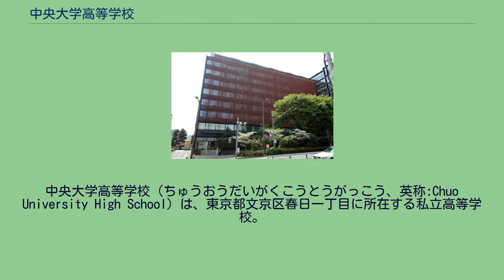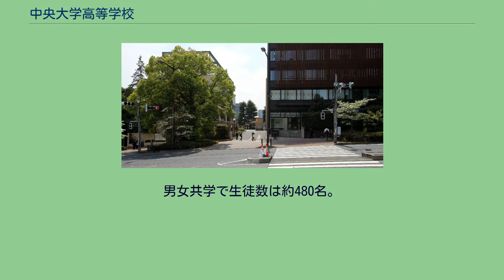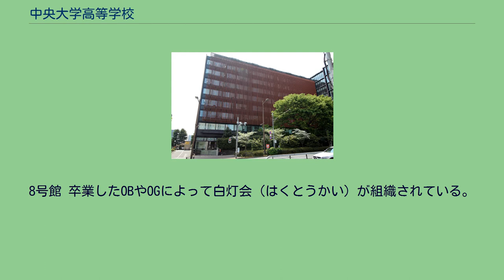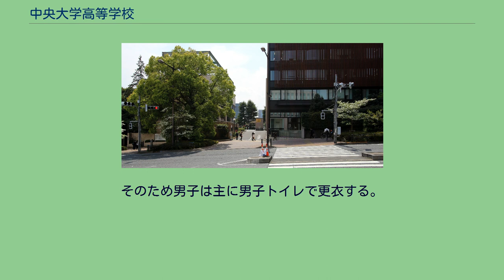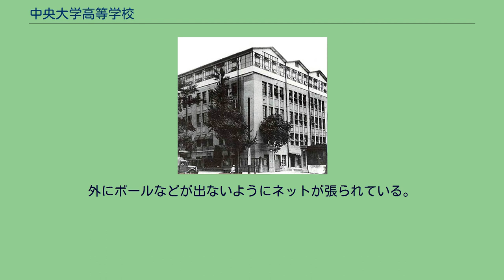中央大学高等学校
中央大学高等学校（ちゅうおうだいがくこうとうがっこう、英称:Chuo University High School）は、東京都文京区春日一丁目に所在する私立高等学校。
通称「中大高（ちゅうだいこう）」。
前身は1927年創立の中央大学商業学校。
1928年中央大学が最初の付属校として、向学心に燃える勤労青少年のために設立。
以来都内私立高校では唯一の独立定時制高校であったが、学校教育法の一部改正に伴い、1989年度入学生から修業年限3年制を実施。
その後、1993年度から昼間定時制に移行した。
また、それまでの週5日制を2008年度新入生から週6日制に変更した（3年生は週5日制維持）。
中央大学後楽園キャンパス内にある。
男女共学で生徒数は約480名。
当初は各学年2クラス編成で学校全体の人数も240人ほどであったが、2002年理工学部キャンパス3号館の工事終了とともに高校校舎が拡大し、2002年度入学生より1学年約160人（4クラス）へと増えた。
中央大学の附属学校は他に中央大学附属中学校・高等学校（小金井市）、中央大学杉並高等学校（杉並区）および中央大学附属横浜中学校・高等学校（横浜市都筑区）があるが、附属4校のうち最も古い歴史を持つ。
なお、附属4校のうち生徒数は最少である。
旧聖橋校舎 校風には中央大学の校風を受け継ぎ、質実剛健・家庭的情味を掲げている。
少人数のためアットホームな雰囲気が特徴であり、職員室は開放されている。
同学年ならば皆顔見知りであり男女の仲も大変良く、生徒と教師もまた親密である。
1927年の創立時には夜間定時制であったが、1993年より昼間定時制に移行。
始業は午前9時20分・終業は午後3時50分であり、全日制に比べ始業時刻も終業時刻もやや遅い。
1日6時限授業で週5日制（2008年度新入生から週6日制）であり、大部分の定時制と違い、修業年限は3年である。
全日制との違いはさほど無く、現在すべての部活が全日制の部会に所属している。
何故高校そのものを全日制に切り替えないのかという意見も聞かれるが、高校独自の校庭を持たないことが原因で全日制の設置基準を満たせない為である。
なお、体育や運動部の活動は、高校専用体育館・理工学部アリーナ・外部グラウンド・高校屋上などを使って行われる。
始業時間が遅いことは遠隔地からの通学を可能にし、東京都・神奈川県・千葉県・埼玉県・茨城県と在校生の居住地は広範囲に及ぶ。
東京都以外では千葉県からの通学者が最も多く生徒の４分の１を占める。
カリキュラムは年度によって変動が大きいが、付属の特性を活かして幅広い科目が設置されている。
選択授業としては、2年次より中国語やフランス語といった第二外国語の授業が行われ、英検2級対策の講習や他大志望の生徒のための各種受験演習科目も設置されていて、卒業までに約90％の学生が2級を取得する。
また高大一貫教育の一環として中央大学から講師を招いた簿記講座を行っており、受講者の多くが在学中に簿記3級・2級を取得する。
3年次には文系・理系のコース分けが行われ、コースにより行われる授業が異なる。
また、大学の付属という特性を活かして、3学期には進学学部別講座が行われている。
近年他大学進学希望の生徒が増加、2009年度からは他大学受験クラスが新設され、 毎年、東京大学をはじめ東京工業大学、一橋大学等有名国立大学に合格者を輩出している。
　クラス対抗や縦割りの対抗で毎年大変盛り上がる。
夏季休暇中、体育祭や文化祭のため登校する生徒は非常に多い。
　　　3年になっても1年次のクラスTシャツを着る機会がある。
　修学旅行時も1年次のクラスＴシャツを持参。
　　　同窓会的に写真を撮ったり、学年が変わっても元のクラスでの親交は盛んである。
　 ０時限 　　始業前の８：００から行われる特講。
自由選択科目のため自主的に受講している人はいいが、 　　英検２級に合格しないといつまでも８：００に登校し、補講を受けなければならない。
教室は中央大学理工学部後楽園キャンパス内に併設されており、後楽園キャンパス2号館の一部・3号館の一部と8号館が高校のスペースである。
また、高校だけでの施設では不十分な面もあるため、小石川運動場、文京総合体育館、文京スポーツセンター等を利用することがある。
2号館 2号館 2号館は2011年に工事が終了、それ以降は主に体育や演習室として利用している。